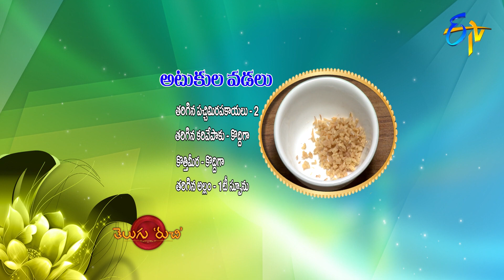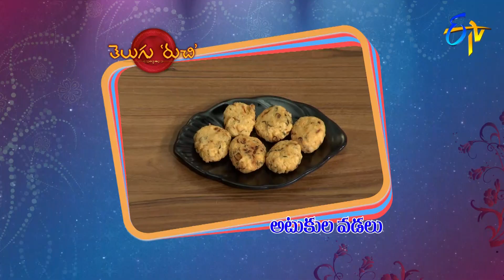Atukula Vadalu | Telugu Ruchi | 16th May 2020 | ETV Telugu